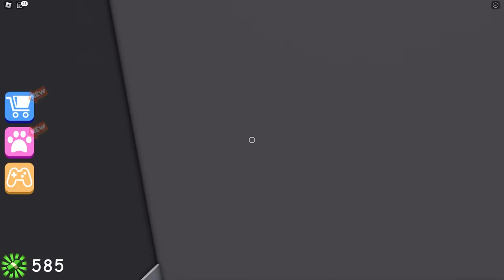I stole $1,745,420 from a BILLIONAIRE Obby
Today, Cash and Shady try to steal $1,745,420 from a BILLIONAIRE in this Roblox Obby!